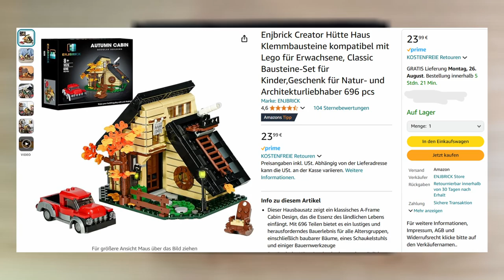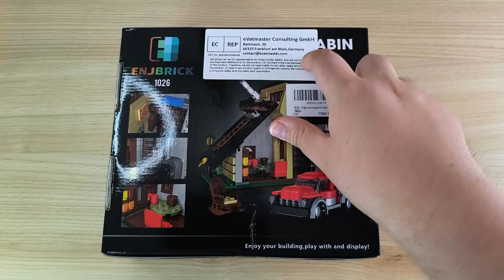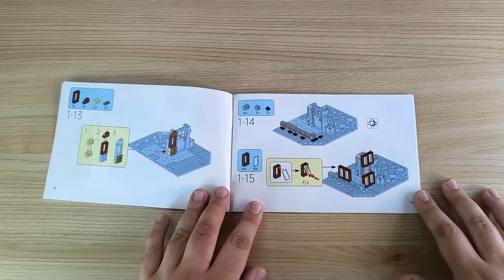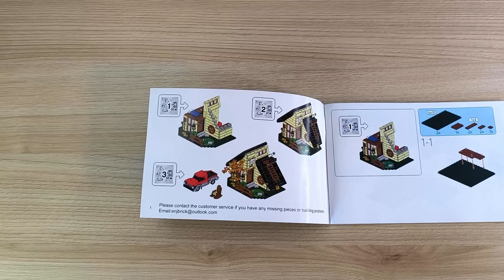Besser als die Klemmbausteine wegzuschmeißen! Enjbrick AUTUMN CABIN Modular Building Review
Hallo liebe Freunde der gepflegten Klemmbaustein Baukunst. In diesem Video geht es um ein Set von Enjbrick (alte Xingbao Steine)! Was kann die günstige Klemmbaustein Herbsthütte von Amazon aus der Modular Building Reihe? Welche Steinequalität erwartet uns?! Viel Spaß dabei :).